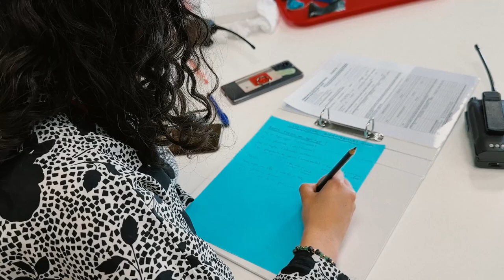Pasantía de Objetos Editoriales: Taller de Biomateriales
En agosto abrimos las postulaciones para la primera residencia de convocatoria abierta de la Escuela de Mediación y área de Objetos Editoriales del Centro Interactivo, para desarrollar proyectos que fomentaran los cruces interdisciplinares entre arte y ciencia. Wilson Lagos , artista visual, fue seleccionado para este proceso de tres meses, que culmina a fines de octubre.

En ese marco, Wilson desarrolló un taller sobre biomateriales para nuestro equipo de mediación, enfocado en las capacidades y posibilidades gráficas de estos elementos, de manera que en el futuro ese conocimiento pueda ser utilizado en distintas actividades del MIM para las y los visitantes.